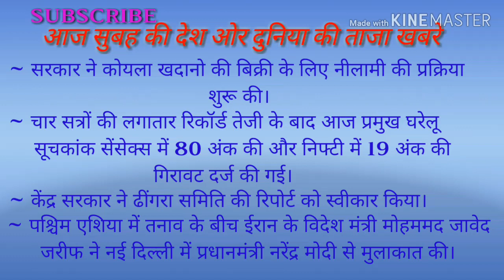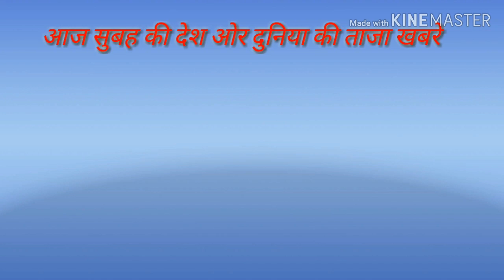The News Headlines | 16 jan 2020